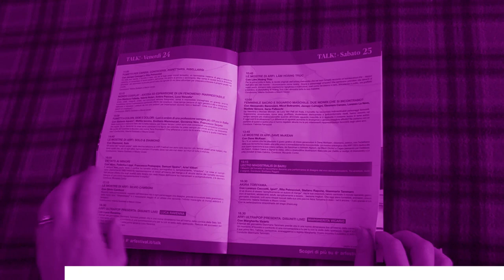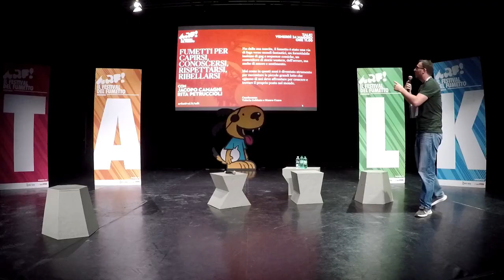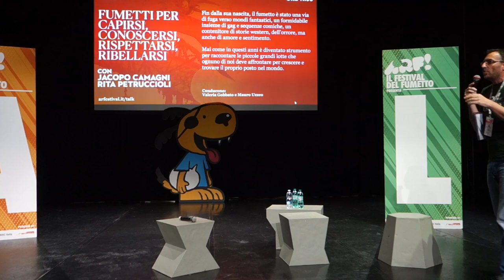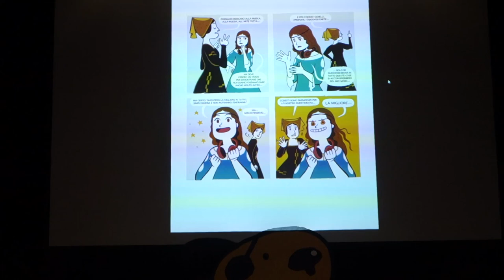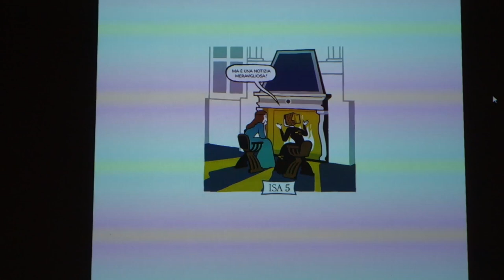FUMETTI PER CAPIRSI, CONOSCERSI, RISPETTARSI, RIBELLARSI con Rita Petruccioli e Jacopo Camagni ARF!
FUMETTI PER CAPIRSI, CONOSCERSI, RISPETTARSI, RIBELLARSI con Rita Petruccioli e Jacopo Camagni | ARF! 2024

Fin dalla sua nascita, il fumetto è stato una via di fuga verso mondi fantastici, un formidabile insieme di gag e sequenze comiche, un contenitore di storie western, dell’orrore, ma anche di amore e sentimento. Mai come in questi anni è diventato strumento  per raccontare le piccole grandi lotte che ognuno di noi deve affrontare per crescere e trovare il proprio posto nel mondo.

Conduce: Mauro Uzzeo

00:00 | INTRO
00:41 | Introduzione di Mauro Uzzeo
03:00 | Ingresso ospiti
03:55 | Chi sono?
05:13 | Gli inizi di Rita Petruccioli
07:04 | Il lavoro con la Casa delle donne Lucha y Siesta
08:29 | Jacopo Camagni
10:15 | Esordire con Mondo Naif e Kappa Boys
12:03 | Un fumetto precursore
13:25 | Raccontare le emozioni, anche in Marvel
15:22 | Sondaggio sul pubblico
16:00 | Isa vince tutto
20:30 | Raccontare esattamente Isabella d'Este con gag e senza pesantezze
22:10 | La reazione del pubblico e della contemporaneità
24:12 | Come veicolare tematiche LGBTQIA+ nel Fumetto pop, Indie e Mainstream
29:24 | Complessità in “Frantumi” e “Ti chiamo domani”
35:26 | Il valore del raccontare e sentire storie
36:50 | Corpi reali, oltre lo stereotipo
41:34 | Conforme secondo chi?
42:57 | Rappresentare è una questione di ricchezza creativa
46:06 | Il Fumetto e il Disegno come resistenza
48:08 | Aiutare
50:41 | Conclusioni e saluti finali